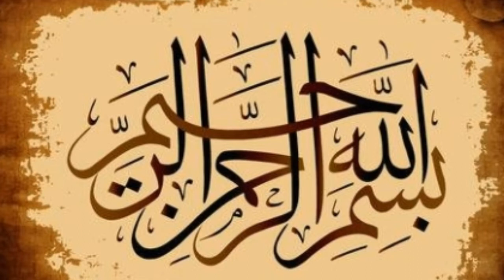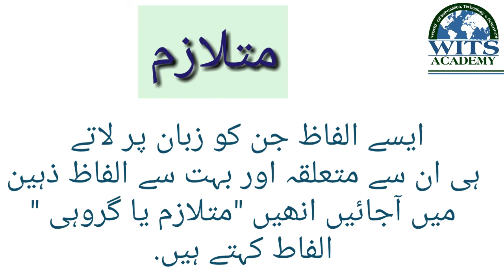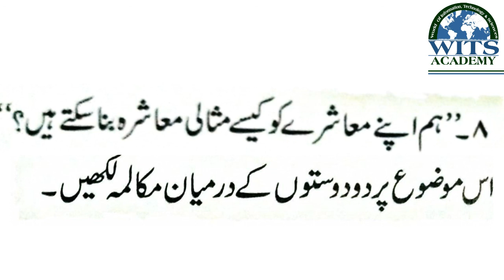Class Six Urdu Lesson 7 Rehem Dill Machera Video 1 Week 13